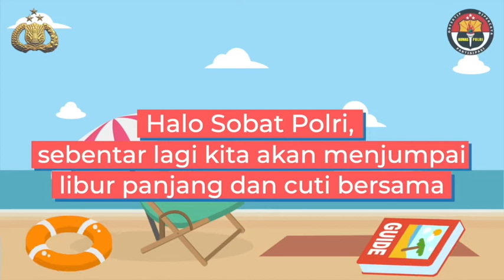LiburPanjangTerapkan3M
sebentar lagi kita akan menjumpai libur panjang dan cuti bersama. Tapi sayangnya angka penyebaran Covid-19 belum juga mereda. Alangkah lebih baiknya, selama liburan ini kita tetap di rumah saja.